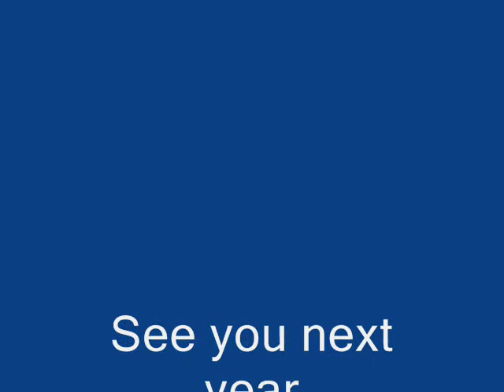NDK 2009 Video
When I went to NDK this year, I decided to make this a maybe last video.